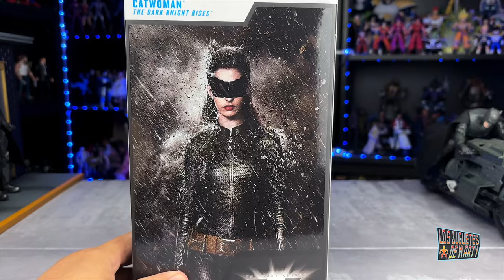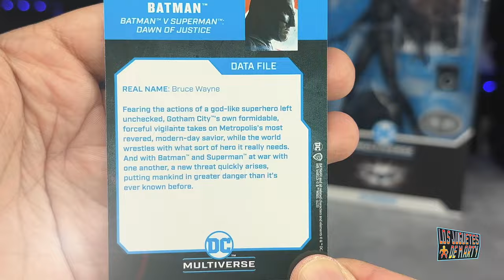ABRIENDO AL BATFLECK BATMAN V SUPERMAN MCFARLANE TOYS DC MULTIVERSE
Hoy abrimos al nuevo Batman Ben Affleck de Mcfarlane Toys.